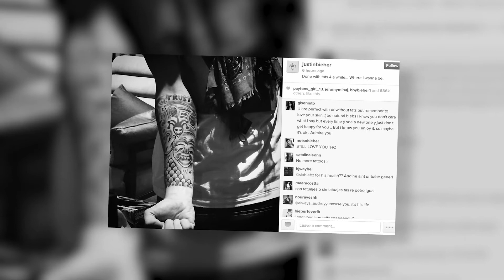Justin Bieber Says He's Done With Tattoos For A While | Splash News TV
"Done with tats for a while... where I wanna be." Justin wrote on a recent photo.